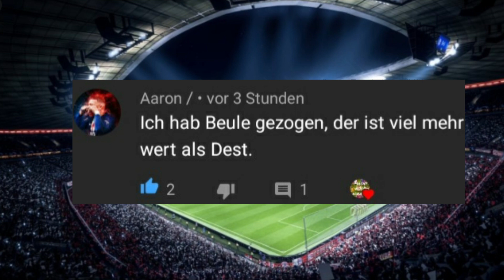OMG! Ich hab Messi und Maradona GEZOGEN 😱 | Packopener für FUT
Es lebe die Koksnase!